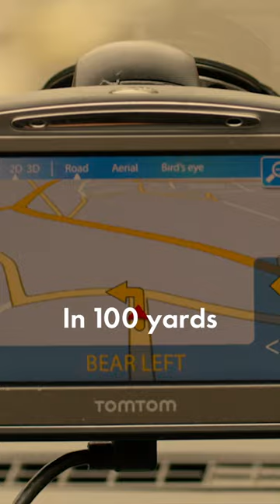Paddington | Paddington plays police officer across London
Paddington hopes you enjoyed the video. That way, you won’t missout a moment of his other adventures from around London, and the world